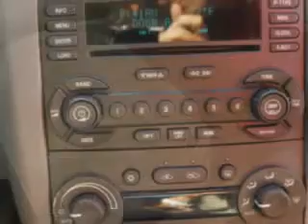Chevrolet Malibu, Midway Chevrolet- Plainwell, MI 49080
Chevrolet Malibu, Midway Chevrolet imagine driving this Dark Blue Metallic 2005 Chevrolet Malibu, equipped with a 6 Cyl. engine and an automatic transmission with only 61,197 miles. enjoy an impressive 29 miles to the gallon on this great car with features like on steering wheel audio and cruise controls, leather seats, heated front seats, power sun roof, power adjustable pedals, rear spoiler, power moon roof, programmable garage opener, 5 passenger seating, and much more. Enjoy the drive and have peace of mind in this 2005 Chevrolet Malibu. see us at Midway Chevrolet today!
miles-  61,197
vin- 1G1ZU54875F194323

Midway Chevrolet
381 12th Street
Plainwell, Michigan 49080